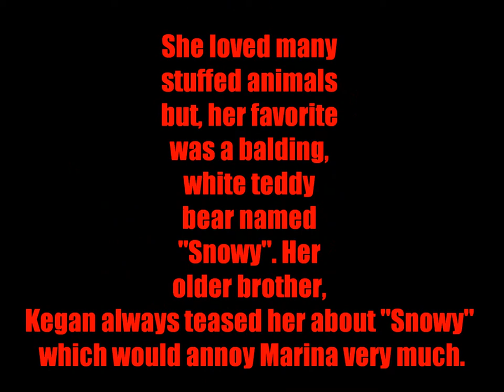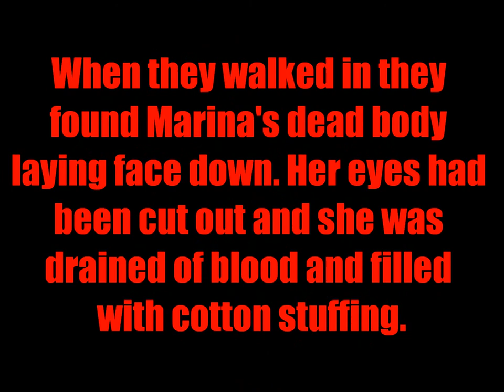Urban Legend #22 "Teddy Bear Love"